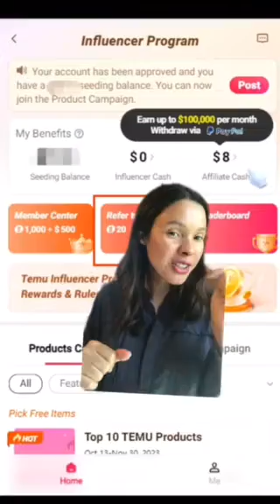¡Únete ahora a nuestro exclusivo programa de afiliados e influencers de Temu !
¡Comienza tu viaje como Influencer de Temu!
Únete al Programa de Influencers de Temu y disfruta:
-Hasta $300 en productos gratis para exhibir y revisar
-$5 por cada nuevo usuario que traigas, más hasta un 30% de comisión en sus pedidos (solo nuevos usuarios)
-Regalo de bienvenida de $5 solo por unirte
-Potencial de ganancias ilimitado: ¡Hasta $100,000 en comisiones por mes esperan a influencers exitosos!
-¡Comparte el amor! Tus referidos obtienen un paquete de cupones de $100 para iniciar su viaje a Temu.
⭐️Haz clic en el enlace para obtener un kit de cupones de 💰$100 o ⭐️ Busca ach386940 en la aplicación Temu para obtener un 💰30% de descuento.
También puede descargar la aplicación Temu y buscar c0de 【ach386940】 para obtener un paquete de cupones de $100